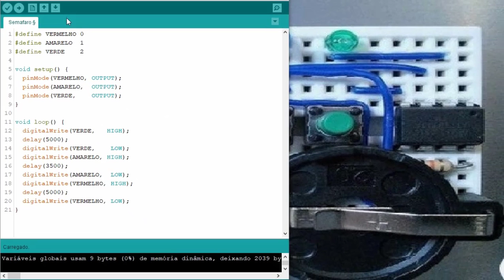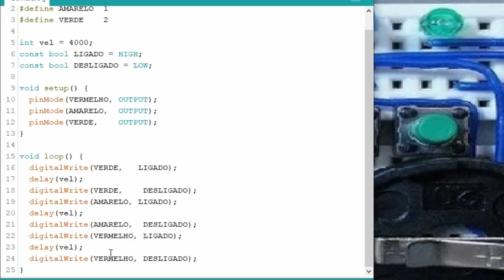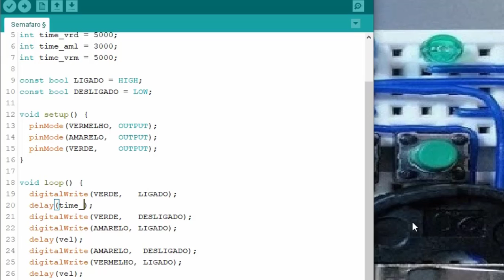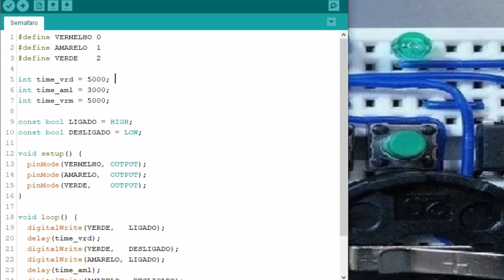Arduino Para Iniciante 2 Semáforo Arduino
Nessa aula vamos aprender alguns macetes e ligar nosso semáforo na plataforma Arduíno uno.